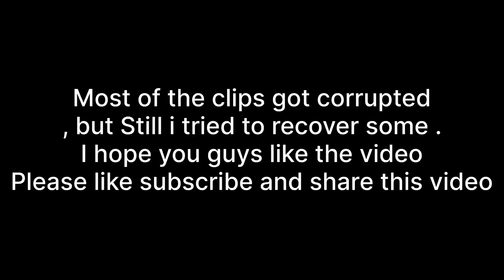Mata Devi Pindi Trek | Panthal | Explore the Unexplore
Hey everyone.
how’re you all doing...
Let me know what you think about this vlog